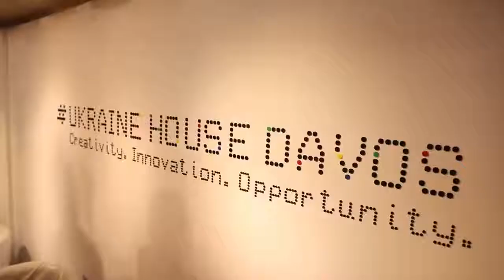Кличкам у Давосі вручили спецнагороду за успішне просування позитивного образу України в світі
Віталію та Володимиру Кличкам під час Всесвітнього економічного форуму в Давосі вручили Спеціальну нагороду за «Успішне багаторічне просування позитивного образу України в світі».

Відзнаку брати отримали в «Ukraine House Davos», де відбулося спілкування і дискусія  з Віталієм і Володимиром Кличками із теми: «Яким чином спорт формує особистість майбутнього політика, підприємця чи громадського діяча?».